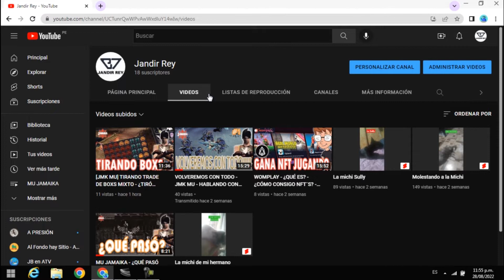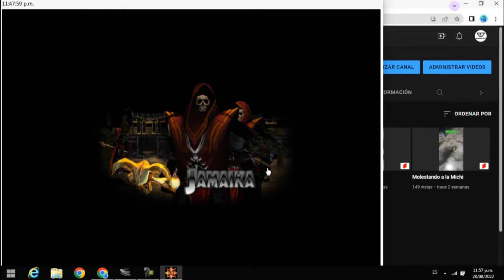TIRANDO ITEMS CON LUCK A +10 Y +11 - MI ESTRATEGIA - [JAMAIKA MU]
VOLVIMOS!!!